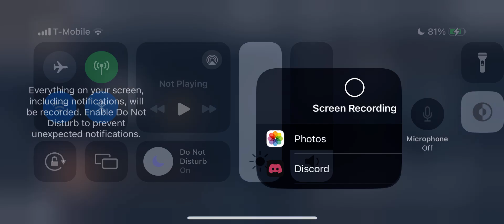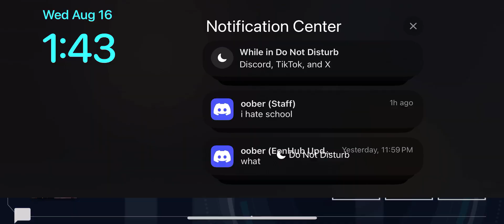Alpha clear 96.05 Malody (C)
Replay bugged and lowered lol